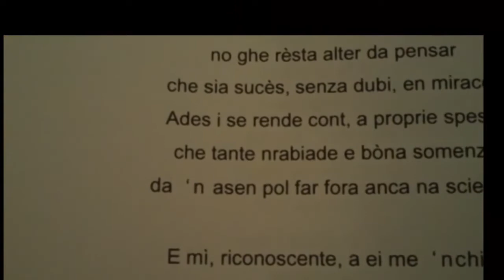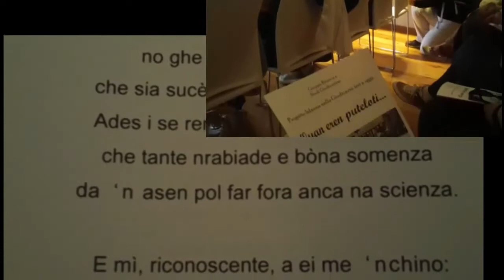quel spiazzarol de l' ultim banc * Poesia di Dino Zambotti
Fiavè 28 settembre 2013.
IN OCCASIONE DELLA CHIUSURA DELLA MOSTRA "QUAND' EREN PUTELOTI" del Gruppo Ricerche e Studi Giudicariese". A cura di: Lidia Brogliato, Marco Fronza, Rosetta Infelise Fronza, Silvana Zanolli, Aldo Allegretto e Tomaso Iori del Museo Scuola Rango.

QUEL SPIAZZAROL DE L’ULTIM BANC
           (ngnorante come Taco)
No ghe par gnanca vera ai me maèstri
quant che ghe fago leger le me rime,
i me varda stralunadi, no i se esprime,
i fa squasi en migolìn de compassion.
Se i pensa, tèmp en dre, a quel zucon
che no capiva né èri né stèri
con semper ne le nugole i penseri
e voia gnanca en migol de studiar,
no ghe rèsta alter da pensar
che sia sucès, senza dubi, en miracol.
Ades i se rende cont, a proprie spese,
che tante nrabiade e bòna somenza
da n’asen pol far fora anca na scienza.
E mì,  riconoscente,  a ei me  ‘nchino:
        Grazie maestra Anna,
        Grazie maestro Gino.